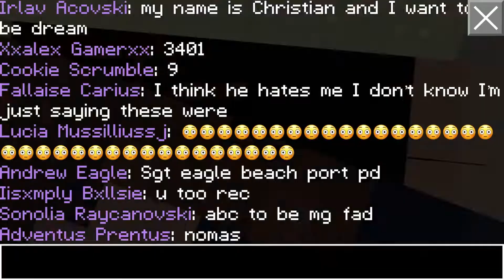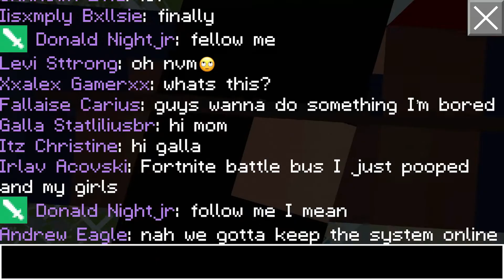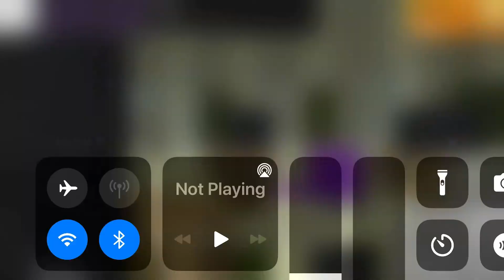i finally meet Rolinaria Pipa part 2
SHES THE BESTEST FRIEND IVE EVER MEET (ILYSM ROLINARIA)